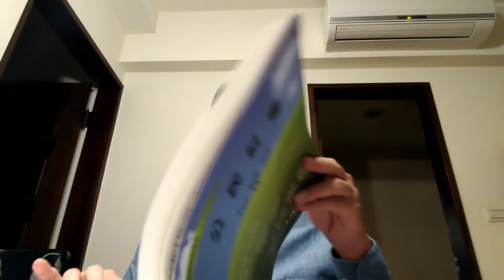公民社會，第181頁到第210頁。